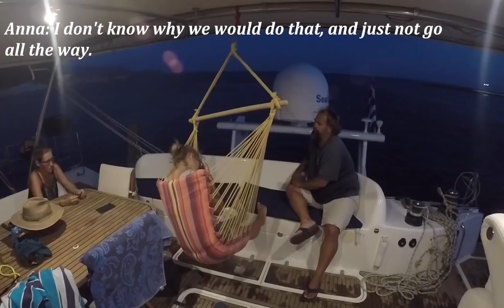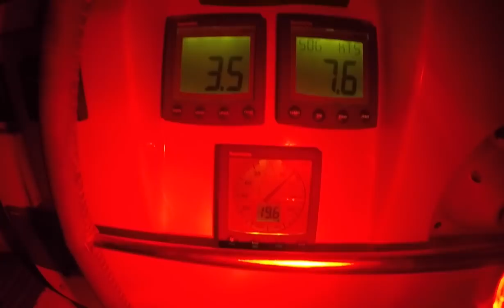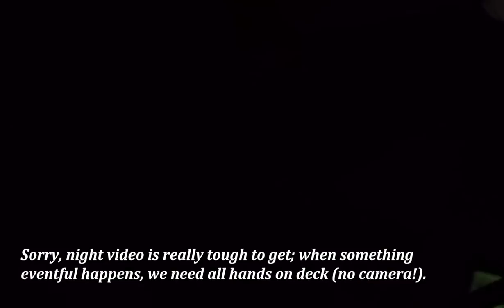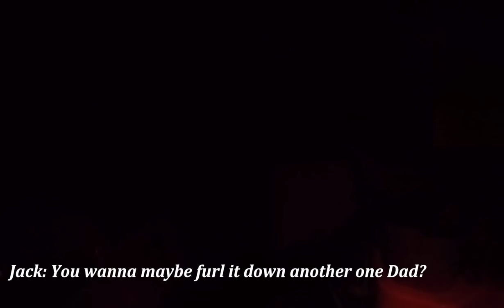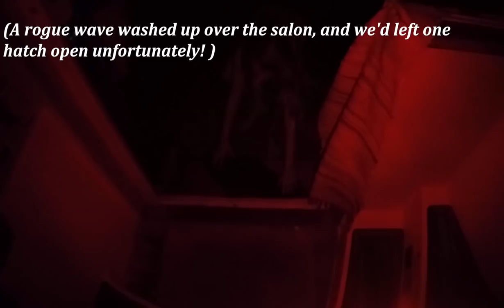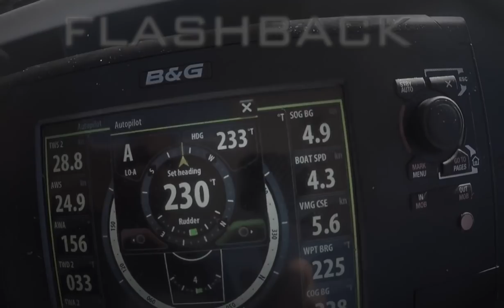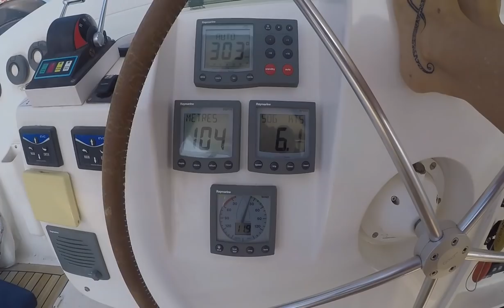SAILING AT NIGHT - Our First Night Passage in a Catamaran (Zatara Ep 57) Cat vs Mono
What’s it like sailing at night? As we embark on our first night passage in the catamaran, we reminisce to our first passages in the monohull, share some of the lessons we've learned, and relive some of the more eventful nights of our sailing adventures!

Videos made entirely by us! All videos on our channel are rated PG with a dash of PG-13 thrown in from time to time.

Or buy some goodies and help us get these kids off the boat and on to college!

Happy Sailing!